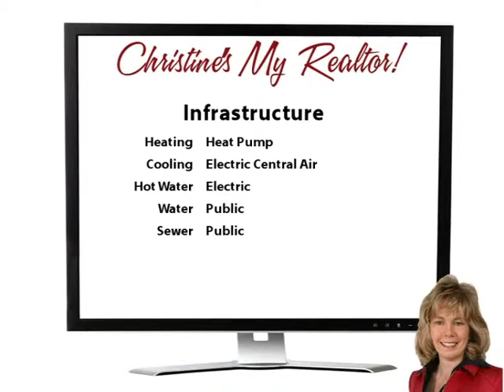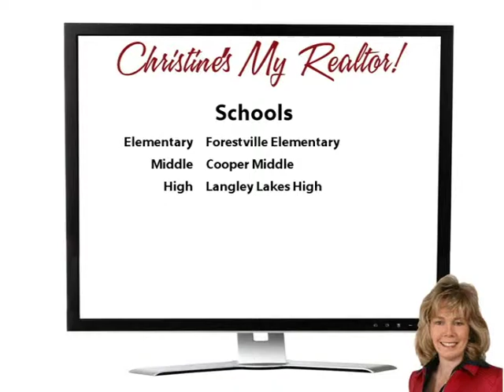Your Cup Runneth Over!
Yoo Hoo Youtubers! Wow! Lovely 4 bedroom single family home on a cul-de-sac in Great Falls for a fabulous price! This beautiful house has lots of recent upgrades, including new windows, new high efficiency heat pump, new granite and stainless appliances, and a new deck!  There are gorgeous hardwood floors throughout - no carpet anywhere! All sitting on a half acre lot at the end of a cul-de-sac!  Langley High School district!  Welcome Home! Live the dream - Come on buy!